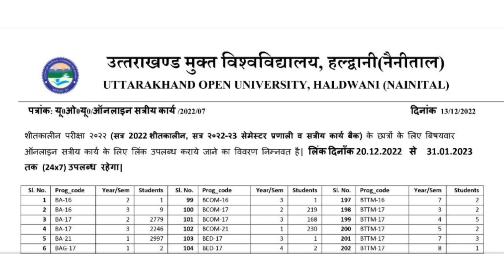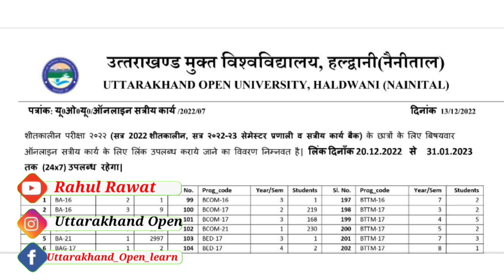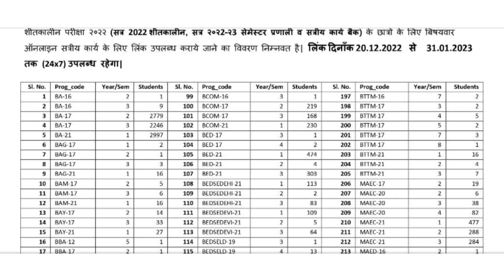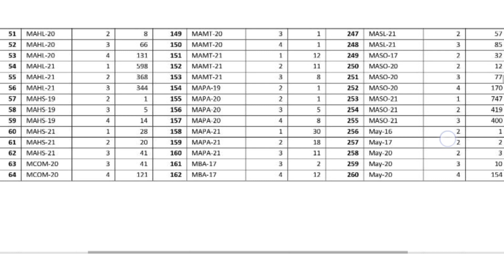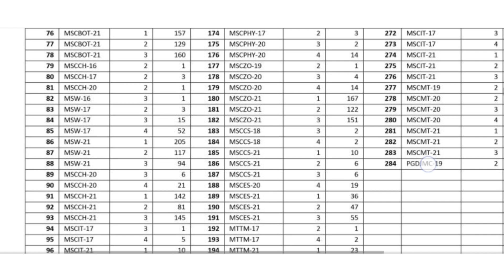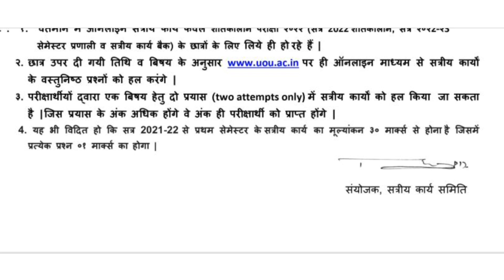UOU ONLINE ASSIGNMENT 2022 || UOU Online assignment 2022-23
UOU ONLINE ASSIGNMENT 2022 Datesheet Released || UOU Online assignment 2023 || UOU Assignment 2022

Online Assignment Schedule for Yearly (Jan-22) & Semester (Sept-22) Session

नमस्ते! मेरा नाम राहुल रावत है आप सभी लोगों की प्रॉब्लम को देखते हुए हमें नए चैनल( Rahul Rawat 2.0) की शुरुआत की है | मैं आशा करता हूं कि आप सभी लोग अपना प्यार व सपोर्ट इस चैनल को भी जरूर देंगे | Link in here :-

(Uttarakhand_open_learn )

(Uttarakhandopen)

   (   keep supporting)